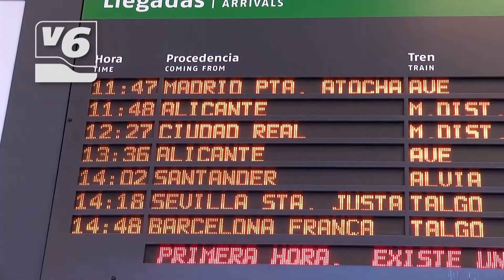La Asunción acoge la obra en papel de Benjamín Palencia